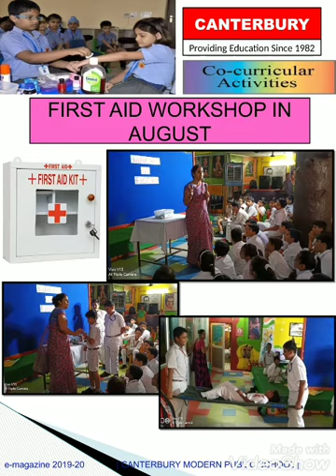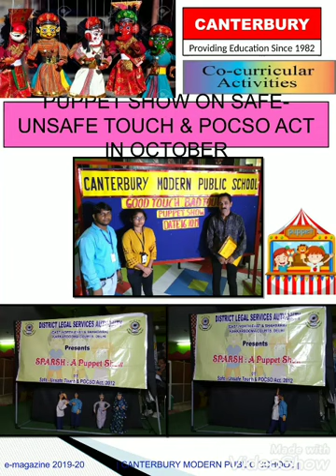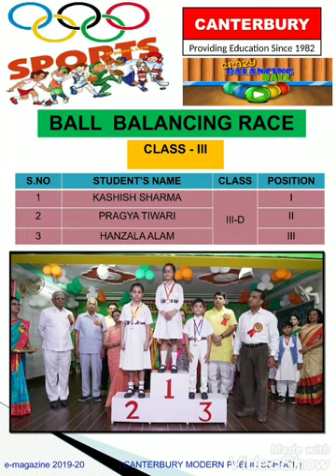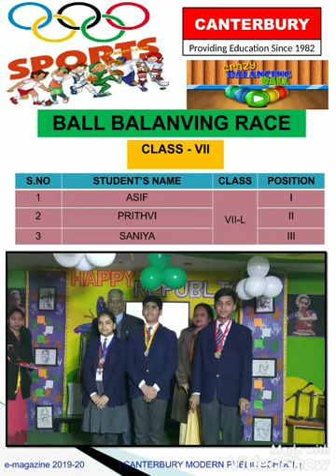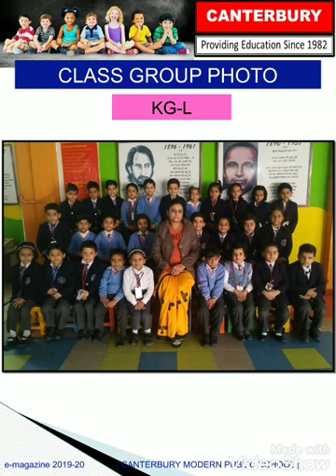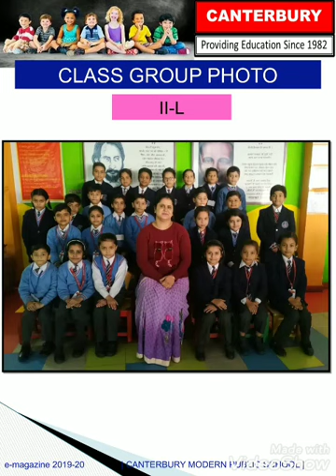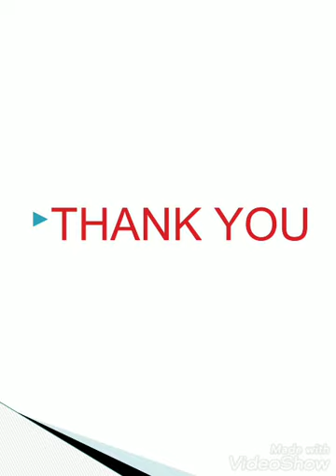CANTERBURY MODERN PUBLIC SCHOOL, E-MAGAZINE 2019-20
E-MAGAZINE 2019-20